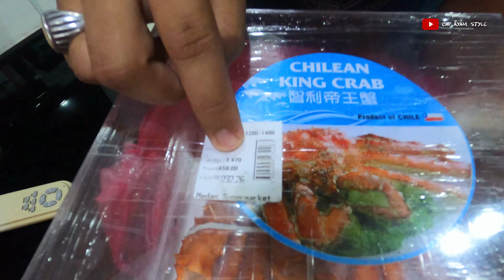Vlog 53: King Crab di Betong, Sarawak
Saksikan vlog cap ayam saya yg pertama kali jumpa king crab. Pertama kali makan king crab. Biasala kita orang kampung.TQ gaisss..